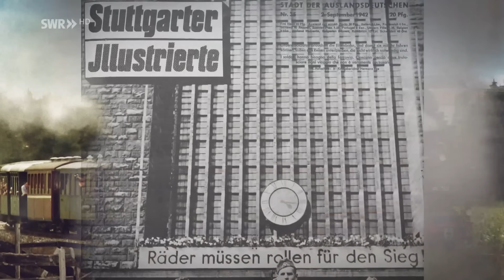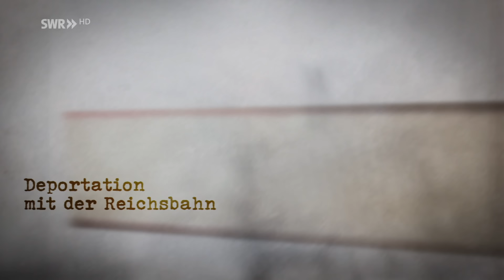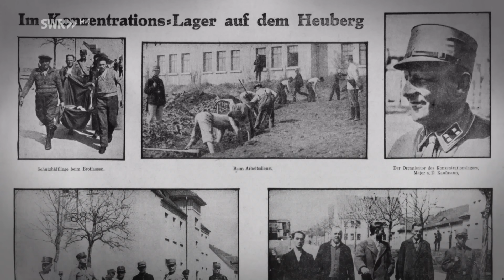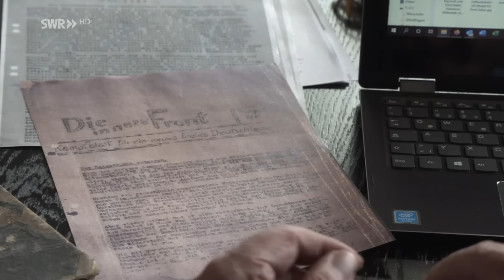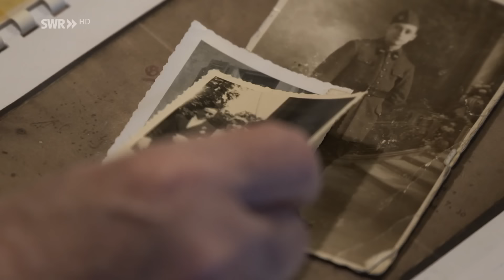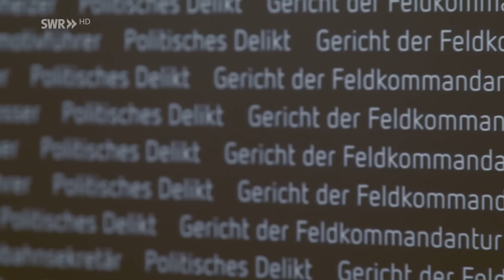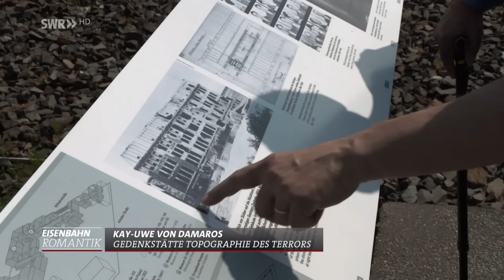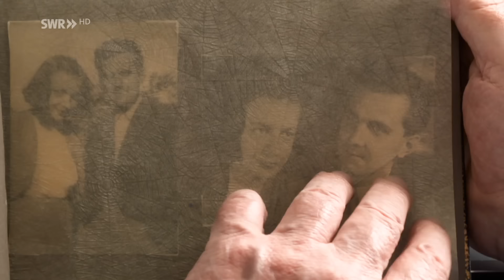Eisenbahner im Widerstand - 1940 bis 1945 (Folge 2/2) | Eisenbahn-Romantik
Ohne die Reichsbahn hätte die Wehrmacht den Zweiten Weltkrieg nicht führen können. Und ohne die Reichsbahn hätten nicht Millionen Menschen in die Konzentrationslager transportiert werden können. Die Spitze der damaligen Bahn und die meisten Bahn-Beschäftigten haben willig mitgemacht.
Doch einige hundert Eisenbahner leisteten Widerstand. In den von Deutschland besetzten Gebieten waren es noch mehr. Viele von ihnen haben die braunen Machthaber in Konzentrationslagern eingesperrt, viele wurden hingerichtet. Doch ihre Namen sind bis heute meist unbekannt, ihr Opfer, ihr Mut und ihre Verdienste unerwähnt. In der zweiteiligen SWR-Dokumentation berichtet Autor Hermann G. Abmayr über einige dieser mutigen Männer.

Der zweite Teil der Dokumentation schildert den Kampf der Berliner Eisenbahner John Sieg und Ernst Sieber in der Zeit des Zweiten Weltkriegs. Sie gehören der Widerstandsgruppe "Rote Kapelle" an. John Sieg wird schließlich festgenommen. Um seine Mitstreiter nicht zu verraten, nimmt er sich in der Gefängniszelle das Leben. Auch Ernst Sieber hätte den Widerstand beinahe mit dem Tod bezahlt. Doch kurz vor Kriegsende befreien amerikanische Streitkräfte die Häftlinge des Gefängnisses, in dem er einsitzt.

Besonders aktiv waren Eisenbahner in den von Deutschland besetzten Gebieten. Die SWR-Dokumentation berichtet über erfolgreiche Sabotage junger Eisenbahn-Arbeiter im Raum Dijon in Frankreich und über die dramatische Rettung vieler Verfolgter im heutigen Tschechien. Organisiert vor allem von Eisenbahnern, die einen Zug mit Deportierten immer wieder anhalten konnten, um die Menschen mit Lebensmitteln zu versorgen.

Diese Folge mit der Nummer 1044 haben wir am 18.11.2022 zum ersten Mal unter dem Titel ausgestrahlt: Eisenbahner im Widerstand 1940 bis 1945.